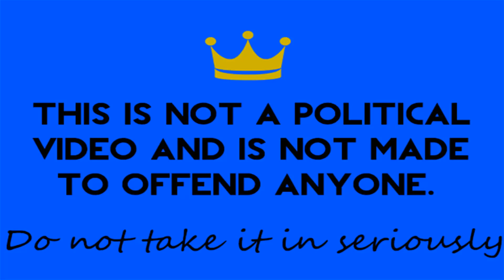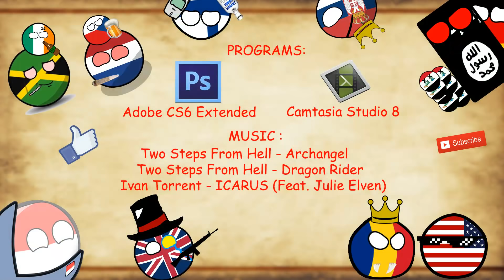Alternate future of Europe (Episode 7) WW3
In this episode Schwarzy and France arrived on Mars . France leaves .
Spain feel too nervous and UK wants to form an alliance ... Let's see what happens.